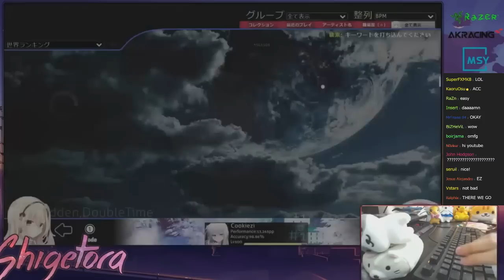Cookiezi | Zeami - Music Revolver [Kana] +HD,DT | FC 99.74% 526pp #1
Cookiezi's Skin | Click "Show more" for an explanation what the hell this video and game is all about!